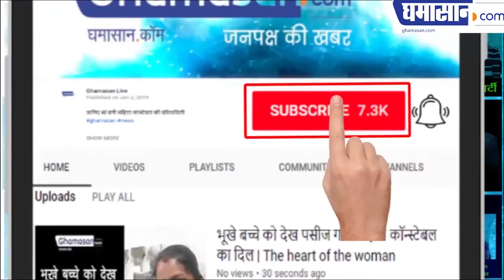Plot की Registry सौंपी Khajrana Ganesh ji को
झगड़े के Plot की Registry Khajrana Ganesh ji सौंपी को